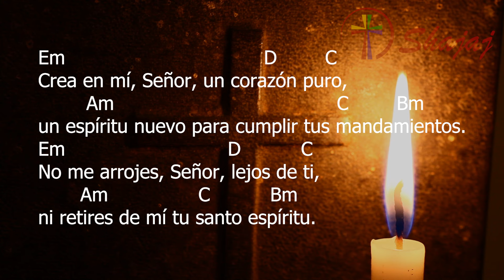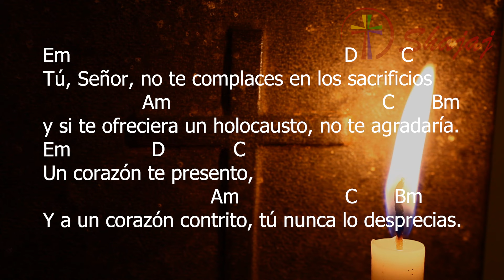Salmo 50-Sábado 17 de Agosto -Crea en mí, Señor, un corazón puro.- CicloB -SHAJAJ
17 de Agosto 2024
Em                    Am  D                  C D Em
Crea en mí, Señor, un corazón pu--ro.

Crea en mí, Señor, un corazón puro,
         Am                                                C          Bm
un espíritu nuevo para cumplir tus mandamientos.
Em                                  D            C
No me arrojes, Señor, lejos de ti,
        Am                   C            Bm
ni retires de mí tu santo espíritu.

Devuélveme tu salvación, que regocija,
           Am                           C       Bm
y mantén en mí un alma generosa.
Em                                             D            C
Enseñaré a los descarriados tus caminos
             Am              C      Bm
Y volverán a ti los pecadores.

Tú, Señor, no te complaces en los sacrificios
                   Am                                            C       Bm
y si te ofreciera un holocausto, no te agradaría.
Un corazón te presento,
                                  Am                    C         Bm
Y a un corazón contrito, tú nunca lo desprecias.